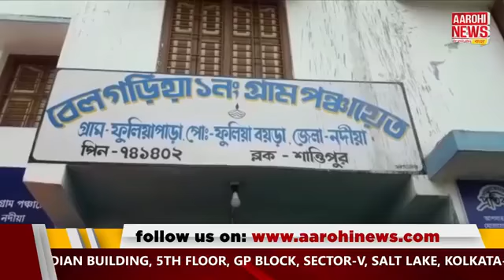News এই মুহূর্তে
আবারও মাথাচাড়া দিচ্ছে  ডেঙ্গু।
চলে গেল গরুমারার "ডন"।
গৃহবধূকে তুলে নিয়ে গিয়ে ধর্ষণ।

@Aarohi News